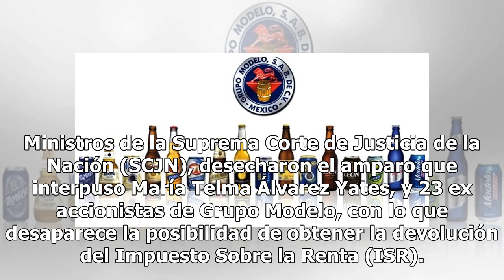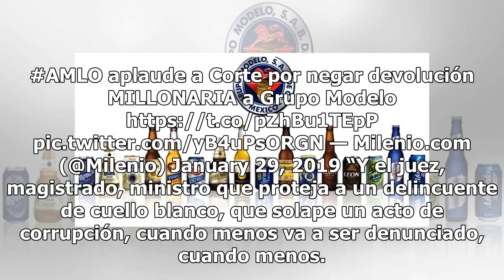Tras desechar amparo, SCJN frena devolución millonaria a Grupo Modelo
Ministros de la Suprema Corte de Justicia de la Nación (SCJN), desecharon el amparo que interpuso María Telma Álvarez Yates, y 23 ex accionistas de Grupo Modelo, con lo que desaparece la posibilidad de obtener la devolución del Impuesto Sobre la Renta (ISR). Los involucrados esperaban obtener 35 mil...